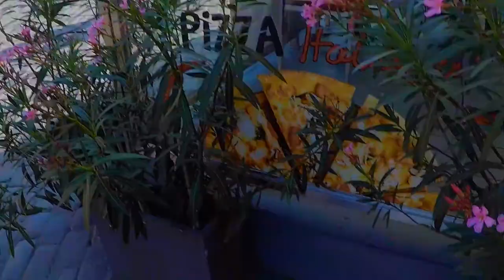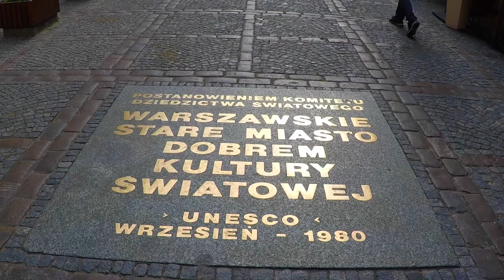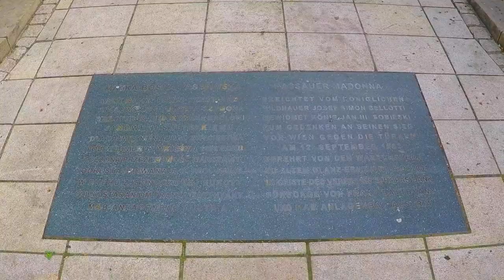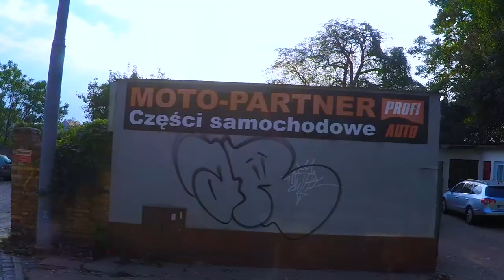👁️ 25 | Laurent Guidali - Somewhere in Poland 🌌 Nature/City 🇵🇱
Poland, officially the Republic of Poland, is a country located in Central Europe. It is divided into 16 administrative subdivisions, covering an area of 312,696 square kilometres (120,733 sq mi), and has a largely temperate seasonal climate. With a population of approximately 38.5 million people, Poland is the sixth most populous member state of the European Union. Poland's capital and largest metropolis is Warsaw. Other major cities include Kraków, Łódź, Wrocław, Poznań, Gdańsk, and Szczecin.

💡HOW ? 🔽
- For Music : Copy & Paste [---]
- For Video : Copy & Paste [~~~]
- For Video & Music : Copy & Paste [---] & [~~~]

✔️ Download PICTURES (Free Copyright ⚠️ Attention however to the city, building, and any creation belonging to persons or third companies, it has a right on the photos with these elements.)

👑 Senses : 👀 Vision 👆 To Touch 💃 Proprioception 👂 Hearing 🕺Equilibrioception 👃 Smell ♨️ Thermoception
⚡ Intelligences : 🛰️ Spatial Intelligence
                                 ⛹️ Kinesthetic Body Intelligence
                               👨‍👩‍👧‍👦 Interpersonal Intelligence
                                🌲 Ecologicalist Naturalist Intelligence
                                🔭 Existential Intelligence

📋 WHAT :
👁️ eXploration 25
🌟 Somewhere in Poland
💫 Europe/Poland World
🌌 Nature Galaxy
✨ eXploration (👁️)
📝 Type : Ground eXploration
🎨 Style : eXploration Somewhere in Poland

📏 HOW MUCH :
👑 7 Senses
⚡ 5 Intelligences

🕵 WHO :
🎥 Filmed by L.Guidali (Go Pro Hero 5)
📡 Posted by LG
📼 Video made by LG (iMovie)
© Ikson (🎵Music)

❓ WHY : To eXplore Poland

📍 WHERE : Poland (Warsaw) 🇵🇱